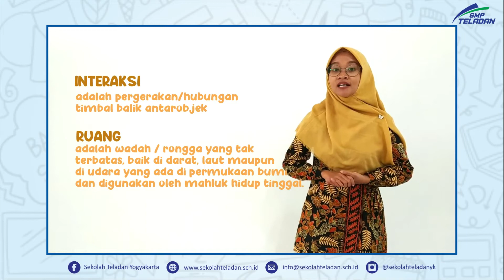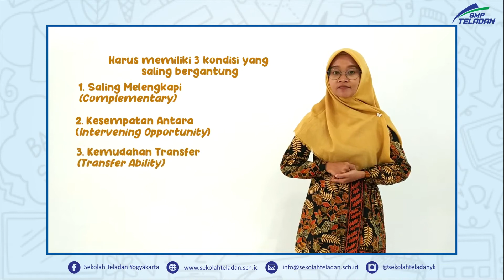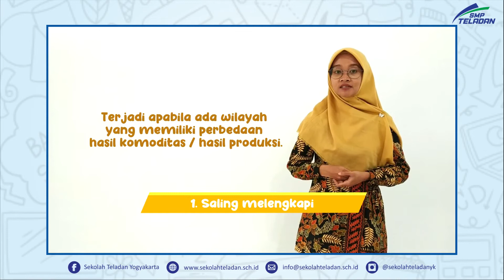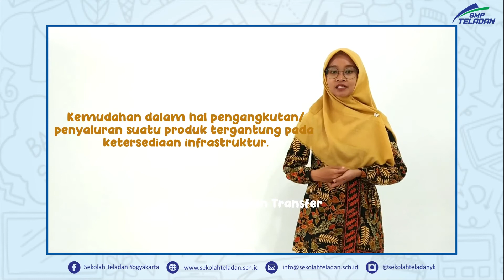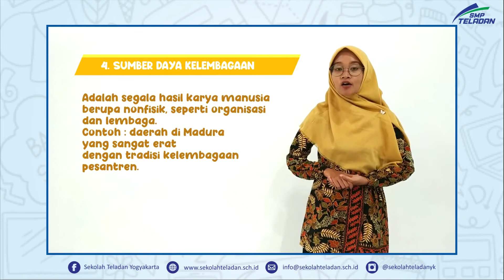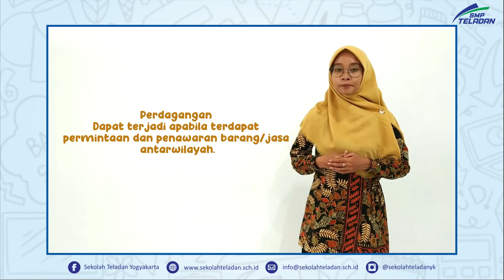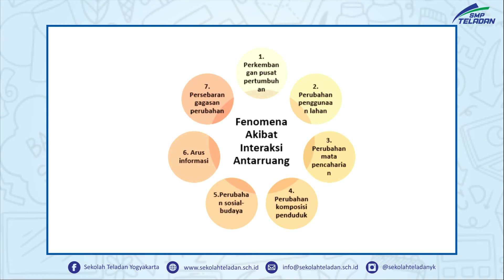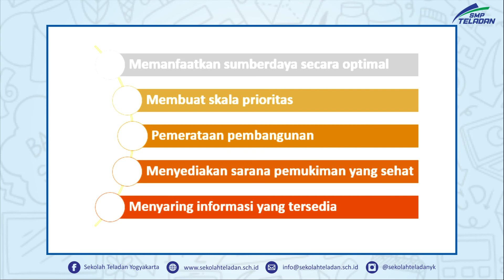IPS (INTERAKSI ANTAR RUANG) BUNDA ESTI KELAS 7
7 September 2020